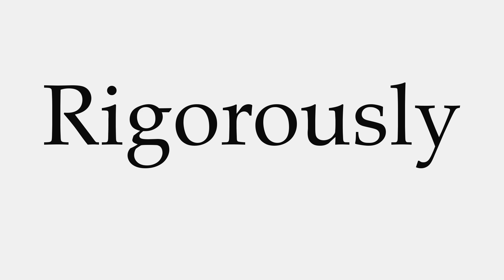How to Pronounce Rigorously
This video shows you how to pronounce Rigorously